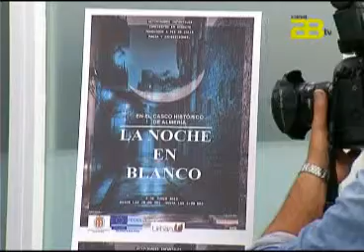Almería Noticias Canal 28 Tv - Almería tendrá su 'Noche en Blanco' el próximo 8 de junio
Almería vivirá por primera vez su "Noche en Blanco", una experiencia que tuvo su origen en París, hace ya diez años, y que se ha extendido por toda Europa y ha llegado también a España con iniciativas similares que se han desarrollado, con gran éxito de participación, en las principales ciudades de nuestro país. Una noche que tendrá lugar el próximo 8 de junio y que hoy la han presentado en el Ayuntamiento de Almería.